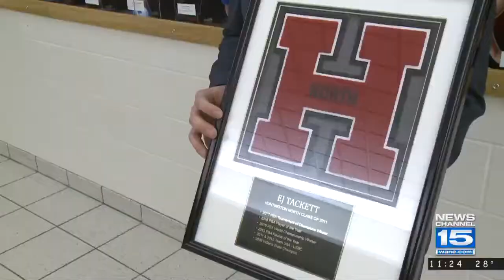Indiana Tech wins a pair against Lourdes on 12/9/17